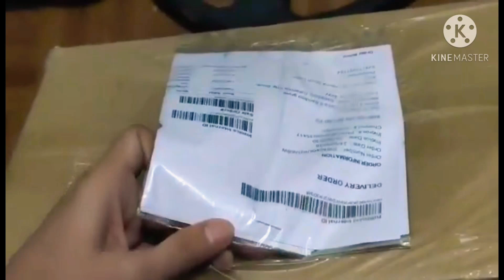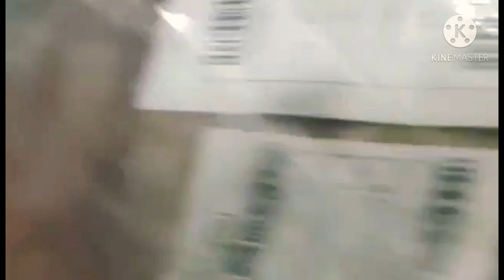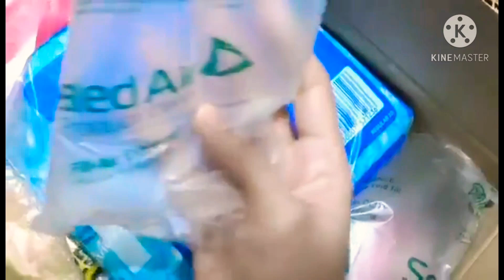UNBOXING ONLINE SHOPPING